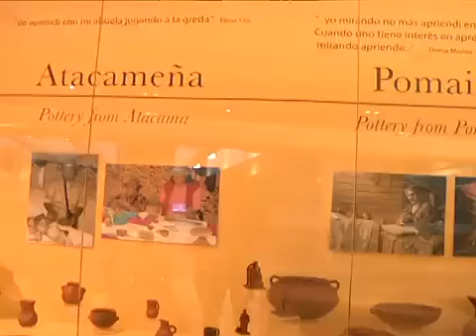Estudiantes pintaninos visitan Centro Cultural Palacio La Moneda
Jóvenes estudiantes y beneficiarios de la Fundación San Carlos de Maipo, visitaron nuestro espacio de creación en el CCPLM para participar de un taller de artesanía de Quinchamalí con la maestra artesana Mónica Vielma.